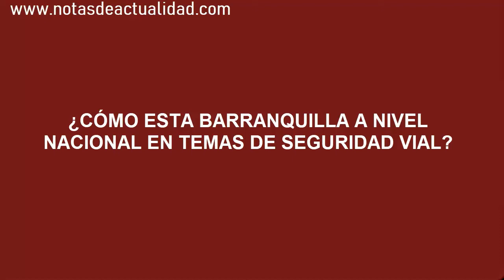DIA DEL PEATON